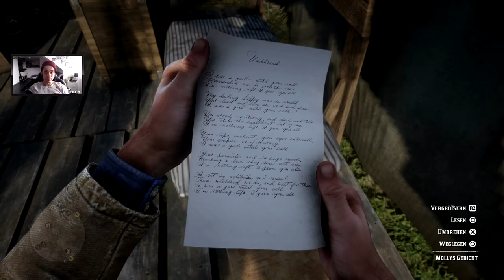Auf der Jagd mit Hosea!!! | RED DEAD REDEMPTION 2 #15